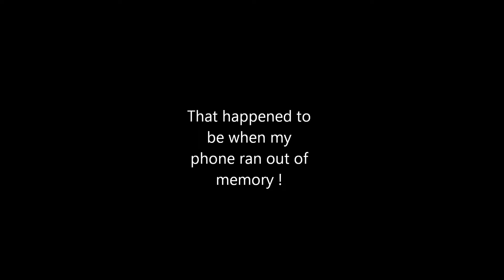Slash - Sweet Child o' Mine Solo - Live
Slash in concert - Dubai Tennis Arena - 20/01/13

Apologies for the 'WHERE DO WE GO NOW' dude next to me xDDD